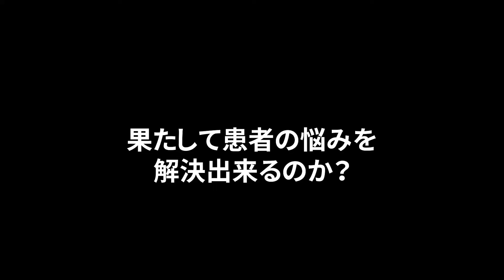【神技】重度の肩こりが触るだけで完治⁉ 子育ての疲労から救済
今回の動画は、この施術所での撮影が最後でした！

このチャンネルは絶対に治らないと言われた重症の患者様を、その場で一撃で良くしていくチャンネルです！
医学書を何千ページも覚えながら、世界中の様々な第一人者と出会い、オリジナルでも磨き続けたノウハウや技術で、絶望している人を救っていきます。

当チャンネルでは今後も人生で困っている方のために全力で頑張っていきます！

YouTubeでは話せない裏話や
お友達限定の内容をLINEで配信中！

人数限定でゆうきん先生に
姿勢を見てもらえるチャンスも！？

セルフケアの方法を画像でお伝えしています

健康のためのマインドを発信しています
＊友達リクエストの際はメッセージもお願いします

‹大人気動画›
🚩【神技】手で触っただけで16年も上がらない腕が上がる！？病院でも治らず、長年苦しみ続けた五十肩の女性を救う。

🚩【神技】全身の歪みが気になる女性。どの整体でも治らなかった症状は一撃改善できる！？ベストボディジャパン出場者を救う。

 @悶絶整体で本格整体『骨盤先生のカラダメンテ』チャンネル
🚩【肋間神経痛はなぜ起こる？】「深呼吸がしんどい…」自分では気づかない所が原因に。四十肩も同時進行する可能性も…〜悶絶整体〜

🚩膝が痛くて歩けない…脚がガチガチに固まって動かなくなってしまった女性

🚩【肩の痛み 解消】肩の痛みを即効で解消！おすすめの触れない整体がガチで凄すぎる！

⭐️ミニキャラを描いてくれた方
音海こはくさん

プロフィール
ゆーきん（上田祐輝）

小学生の頃より突然辛くなって立てなくなる症状で悩まされる。病院に行っても原因不明と言われ、中学生時代までは勉強もスポーツもイマイチで学年成績最下位のどん底で過ごす。そんな時に、父親に「何事もやるなら世界一に会いに行きなさい」と言われ、以降は様々な第一人者に出会いながら健康になって克服していく。高校卒業後はカナダに留学して、オリンピック選手たちと一緒に練習に励む。結果、自身もカナダのスキー大会優勝のスポーツ実績を残す（BC Freestyle Ski Series 2009 優勝、BC Freestyle Ski Championship 3位）。帰国後、医療系国家資格を取るために学校に入るも、成績は全国トップクラスで首席で卒業。また脳も活性化させたため、専門外の分野で家業のテント屋の仕事を手伝うと、閃きが多く沸いて初期費用1620円で売上1億円以上を達成させる（商業出版2冊・増刷率100%）。現在は施術業で独立開業し、世界一レベルの第一人者達から伝授された法則性を融合させて絶対治療を確立。人生のどん底から克服した経験を活かして、絶対に治らない重症で絶望している患者様を救うために活動している。

スポーツ実績：BC Freestyle Ski Series 2009 優勝、BC Freestyle Ski Championship 3位
施術実績：寝たきりの方を歩けるようにした実績多数。重症の患者様4000人以上を施術。オリコン1位歌手・有名アーティストなど有名芸能人の施術実績も多数。

ヤフーニュース掲載
朝日新聞・朝日新聞デジタル
福井ケーブルテレビ
日刊県民福井　など